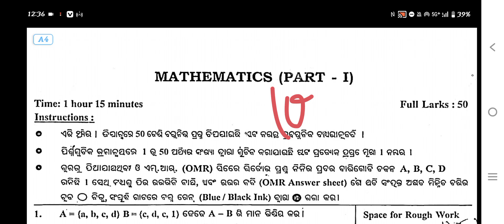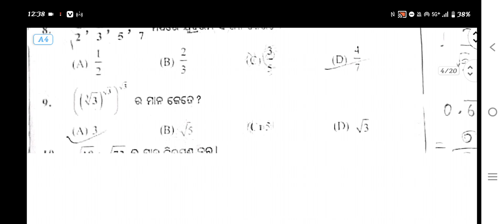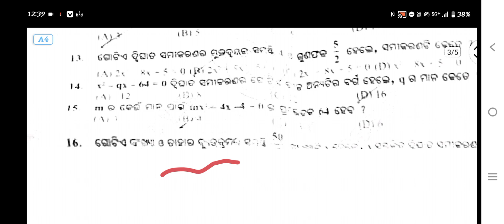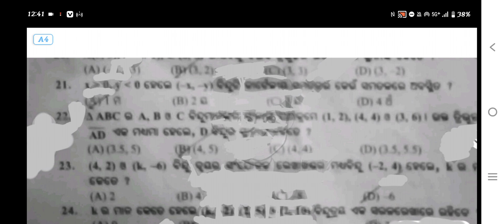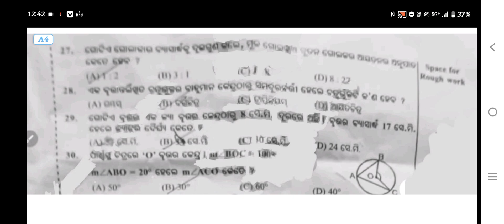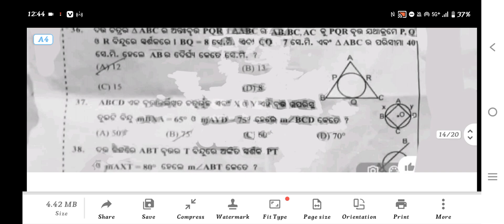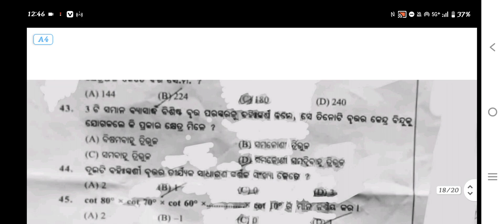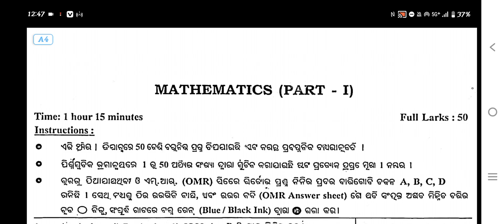10th class math pre board💯real question2026/class x Pre-HSC math real question paper/class 10 math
10th class math pre board💯real question2026/class x Pre-HSC math real question paper/class 10 math

pre board real question paper 2025-26 class10

pre board exam 2025-26 question paper 10th class

10th class pre board exam 2025-26

10th class pre board exam mathematics question paper 2025

class10 pre board exam math objective question paper 2025

class10 pre board exam subjective

10th class pre board maths paper

class 10th pre board maths sample paper

10th class pre board maths

class 10th pre board maths question paper

class 10th pre board maths basic

class 10th pre board maths most important questions

class 10th pre board maths paper solution 2025 basic

class 10th pre board maths paper solution 2025

class 10th pre board maths exam

class 10th pre board maths answer

class 10th pre board maths question paper solution

10th class pre board exam math question answer paper 2025

class 10th pre board maths question

class 10th pre board maths question paper basic

most imp question class 10th maths pre board

class 10th pre board important

question math

class 10th maths pre board question paper 2025

class 10th maths pre board question paper 2024

class 10th maths pre board question paper standard

class 10 pre board maths question paper

class 10 pre board maths question paper 2025

class 10 pre board maths question paper 2024

class 10 pre board maths question paper solved

class 10 pre board maths question paper 2025-26

class 10 pre board maths question

class 10 maths pre board question paper 2024-25

class 10 pre board question paper 2025 maths standard

cbse